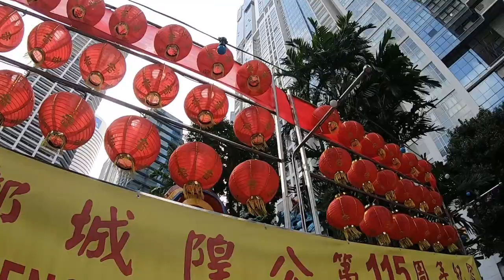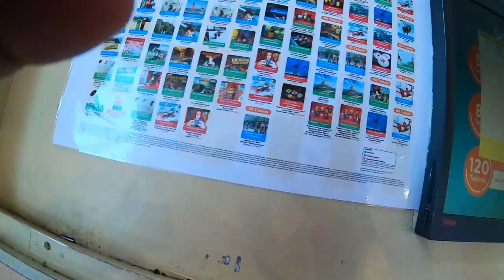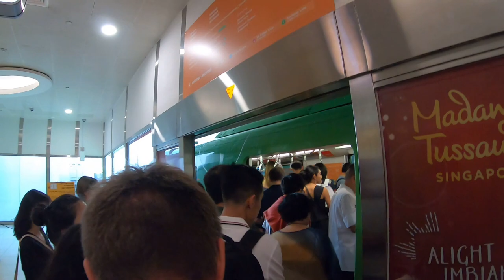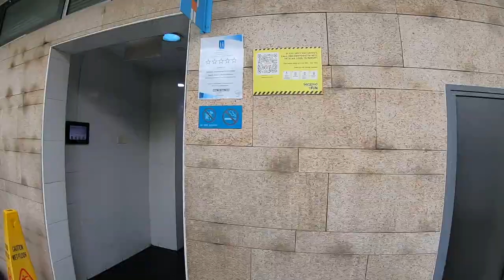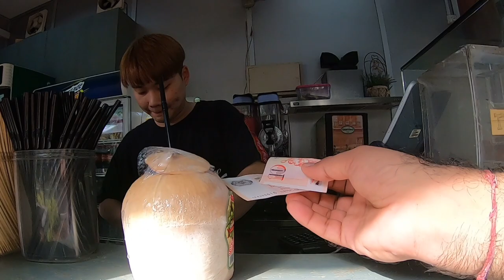Singapore Streets Around My Hotel | Sentosa Express Monorail Experience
In this video you can see outside view of my hotel, A temple, How i crossed Singapore road by Indian style,on the way to Vivo city mall and then going to Sentosa island by Sentosa express Monorail